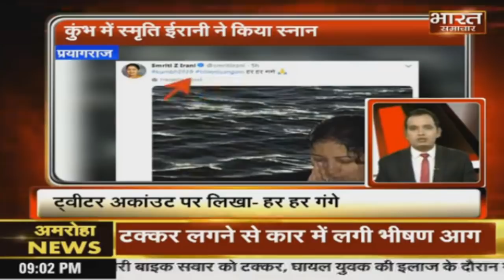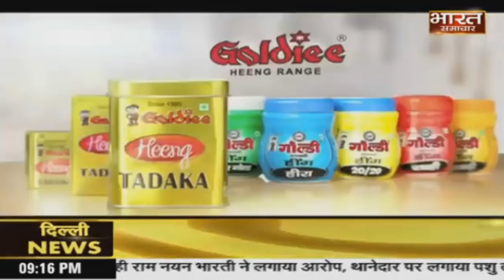Bharat Samachar पर 9 बजे 90 की रफ़्तार